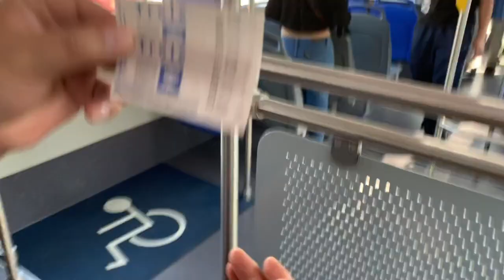VLOG DE SÁBADO 7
Así nuestro sábado, espero que les haya entretenido un rato, escríbanme y platiquemos 🤗